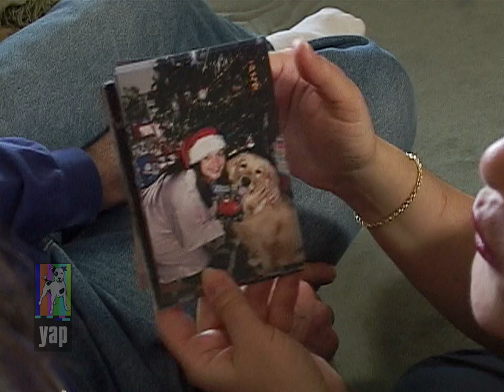Going to the Dogs - Meet Lorraine & Graham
GOING TO THE DOGS is set in Ontario, Canada. 2002. An eclectic group of dog owners from across the suburban Canadian landscape vie for the ultimate glory -- a Show of Shows championship.

MEET LORRAINE & GRAHAM

Lorraine is larger than life and totally committed to making her beloved golden retriever, Quincy, a champion. But she knows it's going to take some extra help -- that's why she's called in professional dog trainer (and pet cremation entrepreneur) Graham Burton.